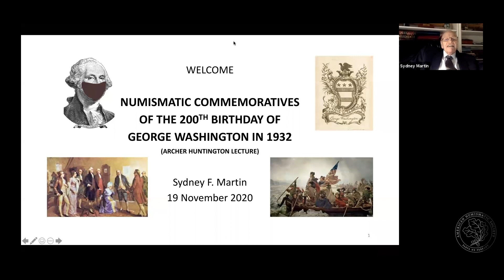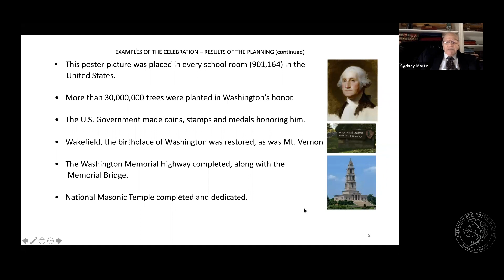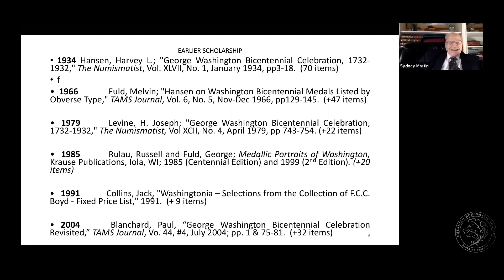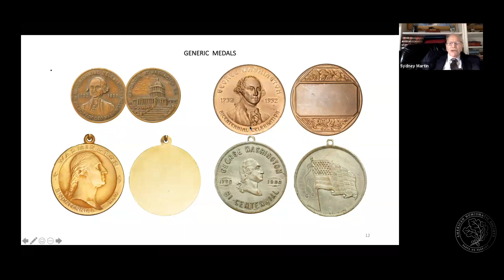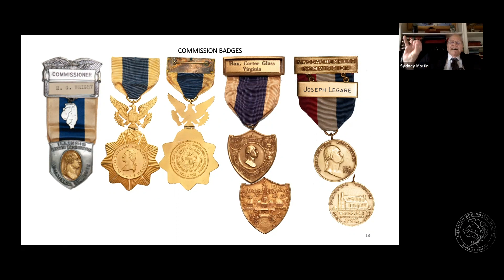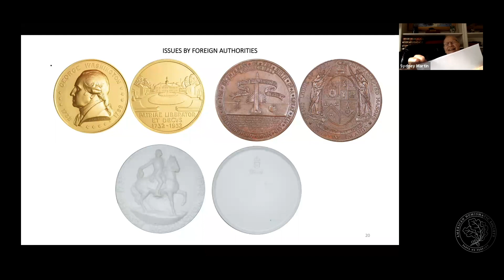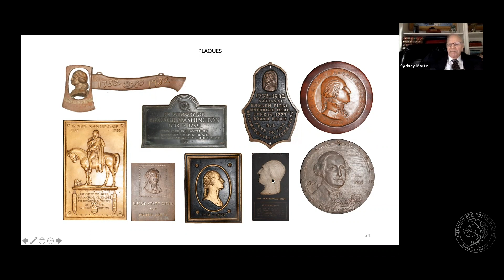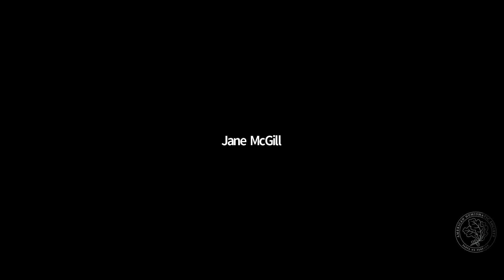2020 Huntington Award to Sydney Martin, "Commemoratives of the 200th Birthday of George Washington"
Please consider a donation to the ANS or becoming a member.

The 2020 Archer M. Huntington Award Ceremony and Silvia Mani Hurter Memorial Lecture: Numismatic Commemoratives of the 200th Birthday of George Washington in 1932

1:00 pm EST

The Trustees of the American Numismatic Society (ANS) have voted to bestow upon Mr. Sydney Martin the 2020 Archer M. Huntington Award in recognition of his scholarly work specializing in Colonial American coinage.

The award ceremony will be available to attend virtually via zoom and feature the Silvia Mani Hurter Memorial Lecture, Numismatic Commemoratives of the 200th Birthday of George Washington in 1932. In his talk, Mr. Martin will focus on the most comprehensive public celebration that ever occurred in the United States—the Bicentennial of the Birth of George Washington. From a formal beginning in 1924 to its end in 1933, this celebration captured the attention not only of the nation but of the world. After providing contextual background for this little-remembered event, Mr. Martin will show a selection of numismatic items that are representative of the nearly 1,000 items he has amassed in honor of Washington’s 200th birthday—from very beautiful medals to quite ugly and even bizarre ones, with some mention of brooches and plaques as well.